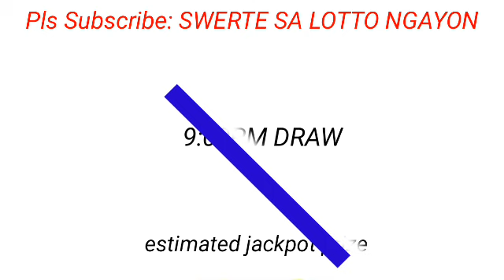Update for PCSO LOTTO DRAW TODAY June 18, 2023 SUNDAY